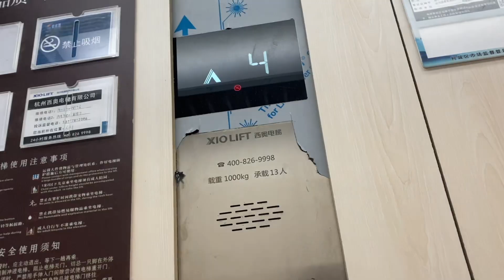小伙发现一种方法，可以直接喝下100度的茶！